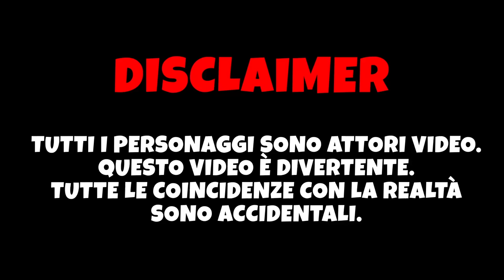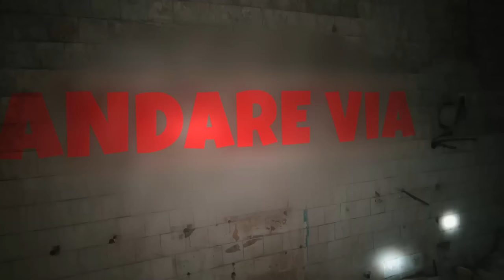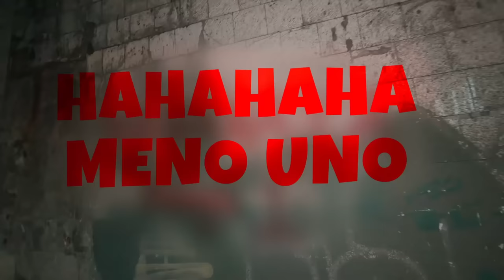CARTOON CAT ha rubato il corpo di BRUNO! Episodio 4 **CARTOON CAT amico SONIC.EXE**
In questo quarto episodio di CARTOON CAT, il corpo di Vilyam Bruno mi ha portato alla sua base di SONIC.EXE. CARTOON CAT e SONIC.EXE sono amici. Ma io avevo un sensore gps che ha trasmesso le mie coordinate a Safik. Safik e Hunter ci hanno seguito e hanno cercato di salvarmi da CARTOON CAT, ma non sapevano che anche SONIC.EXE sarebbe stato lì. Eravamo tutti legati e CARTOON CAT ha rubato il corpo di BRUNO!